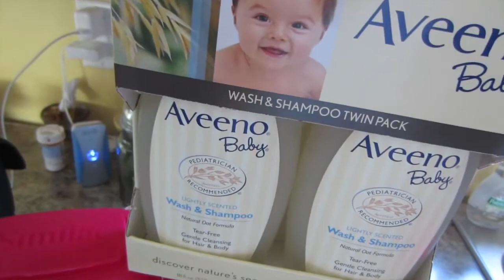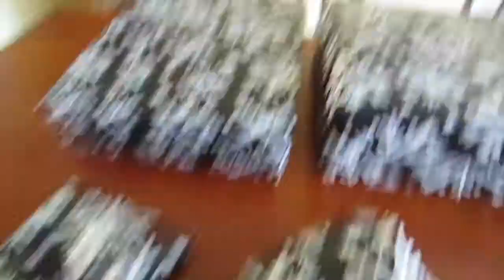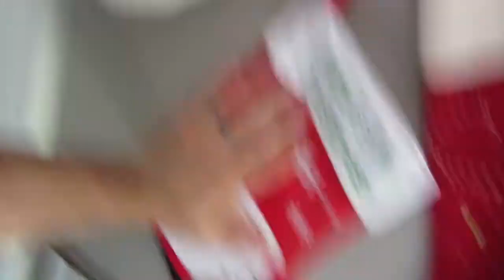WRAPPING CHRISTMAS GIFTS ||179| ThePlusSideOfThings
Send Us Mail:
ThePlusSideOfThings

About ThePlusSideOfThings